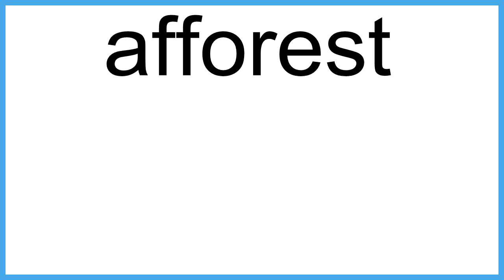afforest The New English Dictionary meaning | Vocabulary for Kids | Children's Dictionary